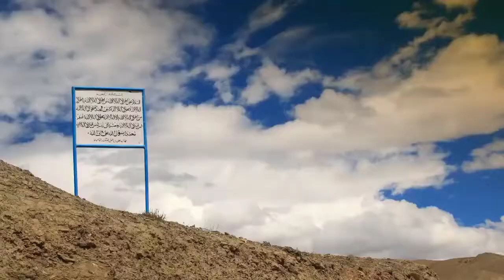Relaxing music with nature sounds and ocean waves. water sounds, peaceful snoothing instrument music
Relaxing music with nature sounds of forest and zen waterfall for relaxation, sleeping, meditation music and yoga. Relaxing rainforest music with birds and water sound nature meditation and nature background video.
rainstorm sounds for relaxing.
relaxing music.
stress relief.
meditation music
sleep music
delta waves
3 hours of gentle night rain.
rain sounds to sleep
relaxing music to help you sleep
deep sleep, inner peace
calm music
stress relief meditation
piano music
animal lover
birds lover
stress relief music
nature picture
awareness meditation music relax mind
meditation_ and_ healing